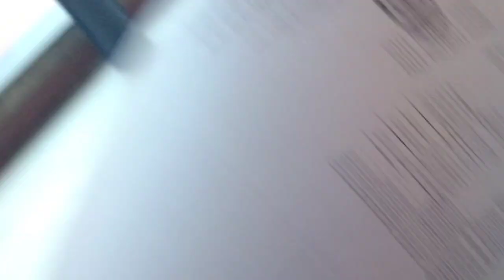জীবনে নানা ধরনের সমস্যা পিছু ছাড়ছে না 😔খারাপ পরিস্থিতিতে কি ভাবে মোকাবিলা করবে রইল ৩ টি টিপস্।।